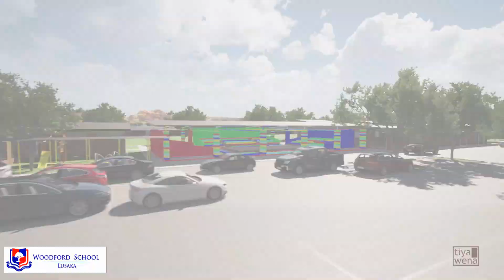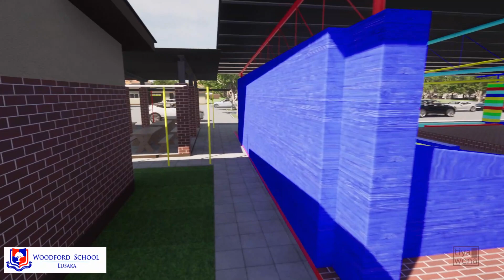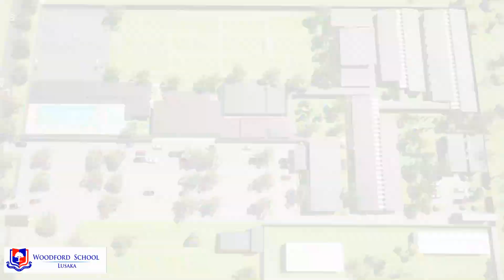Proposed Woodford School Lusaka Ibex Hill Campus Virtual Tour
A virtual tour of our new campus on Main Street, Ibex Hill, which is now under construction.